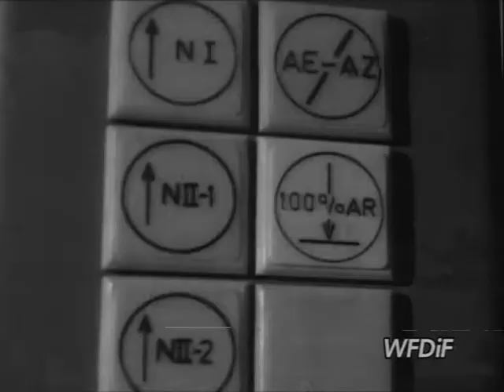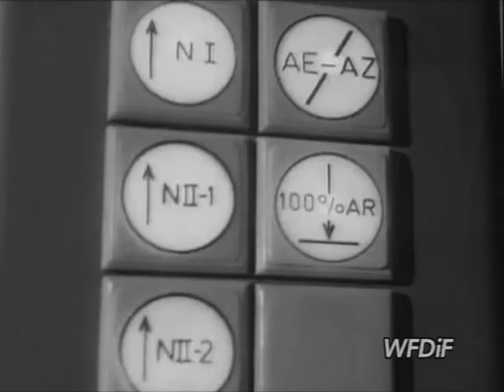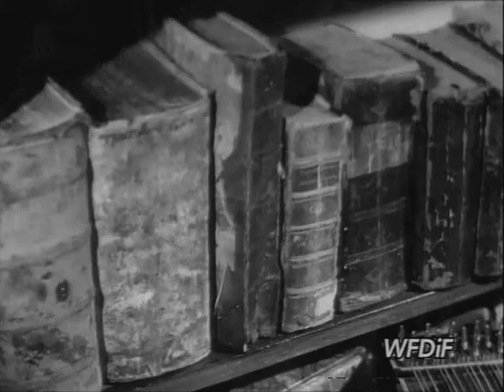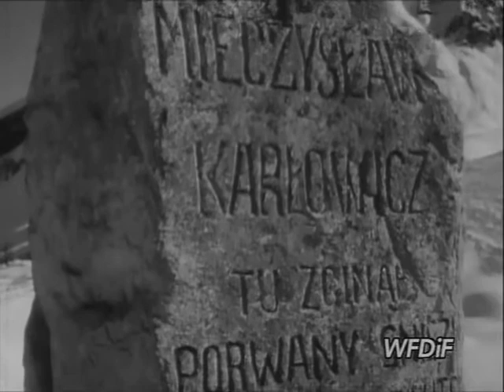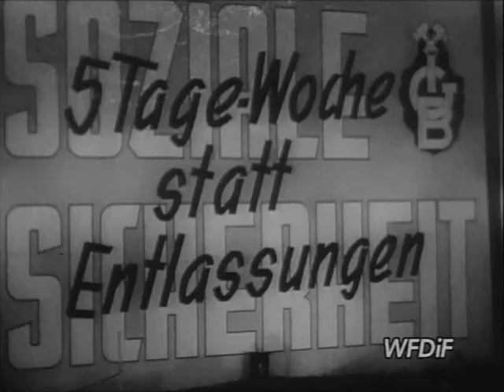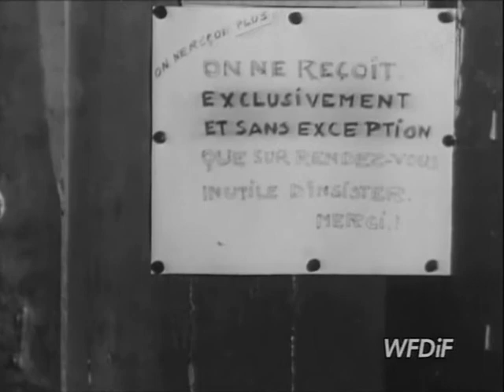PKF 1959 07b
1. Reaktor atomowy Ewa.
2. Znachorzy.
3. Zaczarowaną dorożką.
4. 50-lecie śmierci Mieczysława Karłowicza.
5. Grudziądzkie Zakłady Gumowe.
6. Ułan.
7. Klub piosenki "Mozaika".
8. Sprawa węgla w NRF.
9. Powódź w USA.
10. Pracownie malarskie w Paryzu.